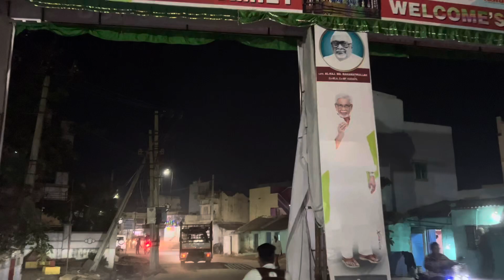Kadapa Ameen peer Dargha Urs 2023 | Glimpse | Kadapa smart city | KadapaOriginals | Makkah | mosque